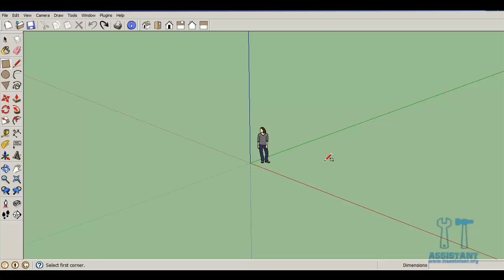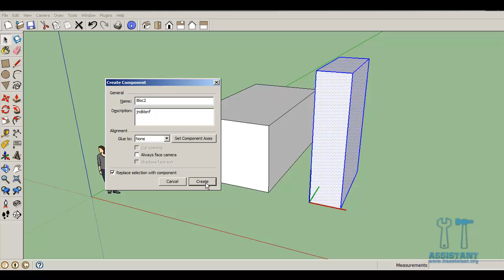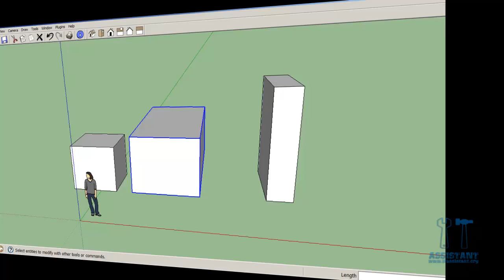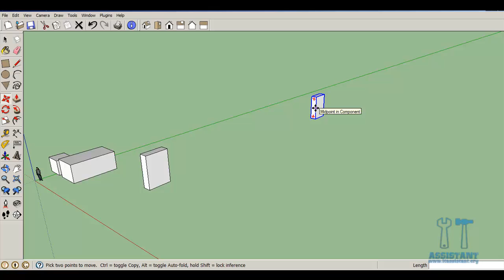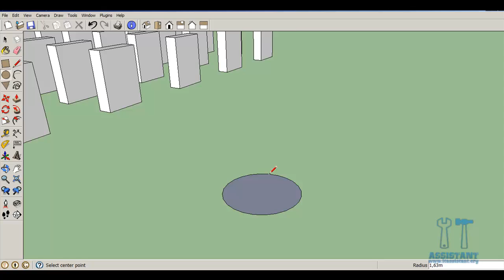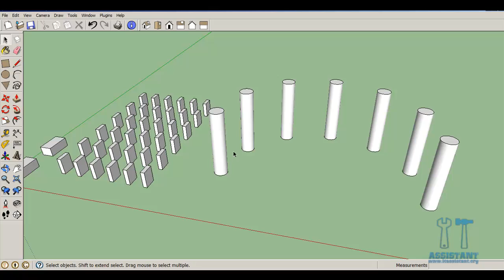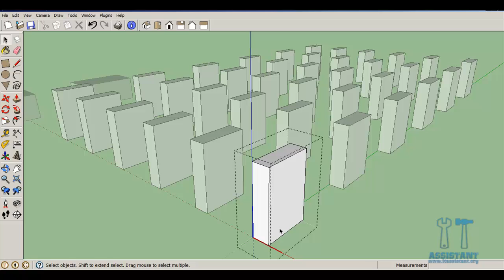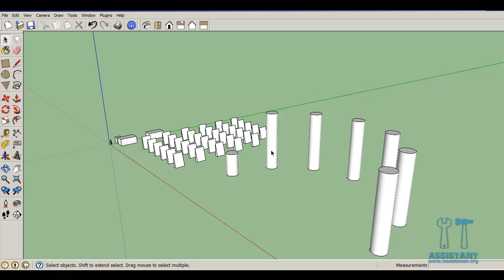Google SketchUp - Tutorial 4 - Componente, Grupuri, Array